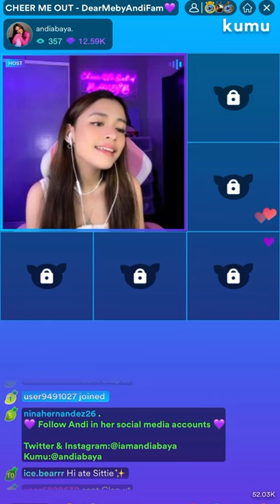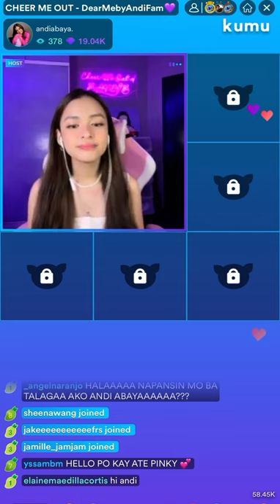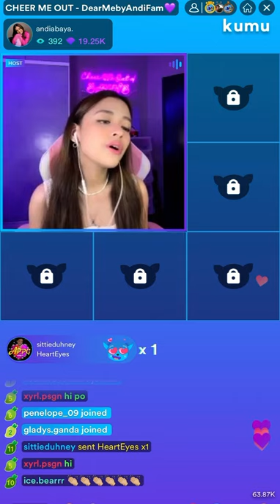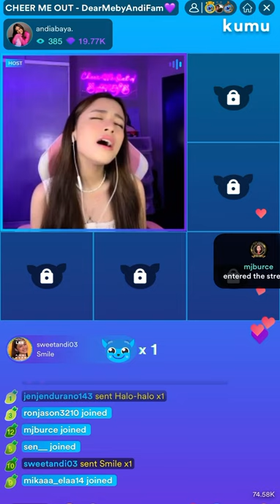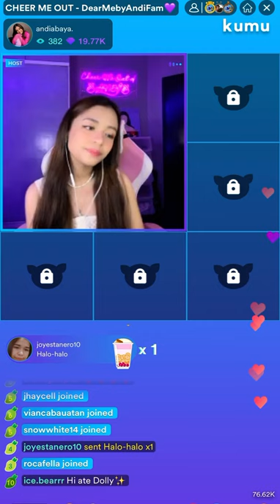Andi Abaya - Leaves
Leaves by Ben&Ben